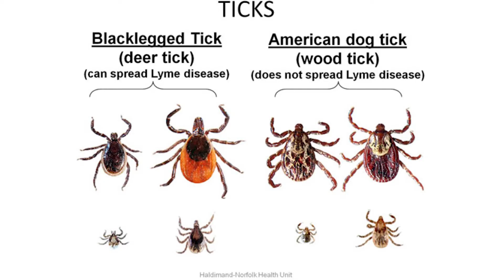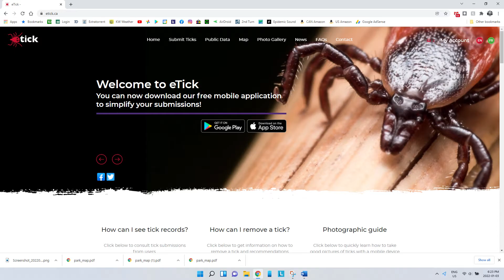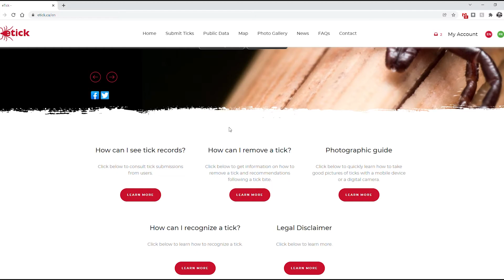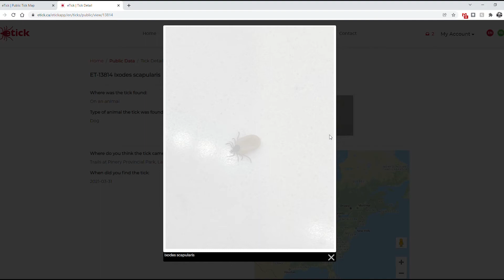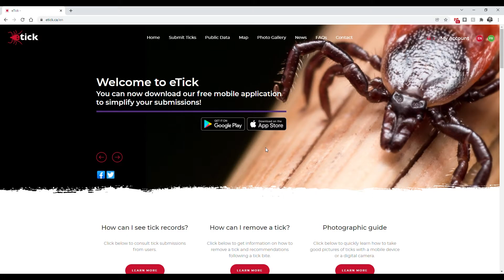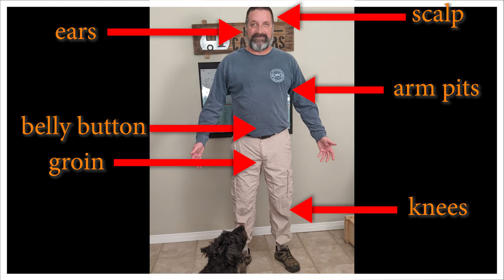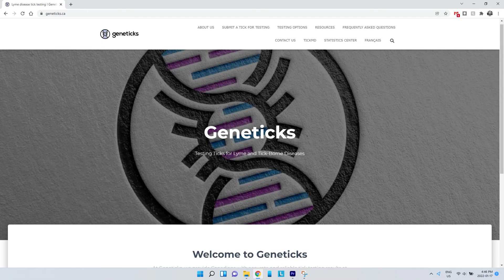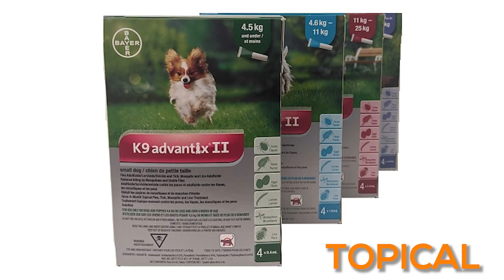Ticks! The Campground Menace. How to protect yourself.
If you camp often, you should already know about this campground menace. If you don't know yet, you should watch this video and find out important information to keep yourself, your family and your pets safe.

The Blacklegged Tick, also known as the Deer Tick, spreads Lyme Disease to people and animals and it is one of the most common ticks found in Canada and the USA.

Lyme Disease is a bacterial infection that can cause problems with the nervous system, heart, breathing, balance, short term memory, arthritis and sometimes death. It is a potentially crippling condition and there is no known cure.

Early detection of Lyme disease is imperative as treatment in the initial stages can work. However if not caught early it is something you may have to live with for the rest of your life.

00:00: Intro
01:28 Types of ticks
01:57 Lyme Disease
03:36 How to protect yourself
04:18 Using eTick.ca
07:52 How to protect yourself cont.
08:38 Tick Kit
10:16 How to remove a tick
11:52 Human vaccine update
12:30 How to protect pets
14:21 Closing

Canada - Ben's Tick Repellant
USA - Ben's Tick Repellant

Everything in Cheryl's Tick Kit was purchased at Dollarama and you will find the cheapest prices there. However if you would like to order online from Amazon, similar items are linked below for your convenience.

Canada - Magnifying glass with light
USA - Magnifying glass with light

Canada - Tweezers (multiple sizes)
USA - Tweezers (multiple sizes)

Canada - Cotton rounds
USA - Cotton rounds

Canada - Rubbing alcohol
USA - Rubbing alcohol

Canada - Hand sanitizer
USA – Hand sanitizer

Canada - Pill bottles (small)
USA - Pill bottles (small)

Canada - Antibiotic ointment
USA - Antibiotic ointment

Chewable protection for dogs is by prescription only.

Canada: K9 Advantix II topical treatment for Dogs
USA: K9 Advantix II topical treatment for Dogs

Canada: Advantage II topical treatment for cats
USA: Advantage II topical treatment for cats

Cameras and Microphones:

Canada - GoPro Hero 9 Black
USA - GoPro Hero 9 Black

Canada - GoPro Hero 7 Black
USA - GoPro Hero 7 Black

Canada - GoPro Hero 9 Media Mod
USA - GoPro Hero 9 Media Mod

Canada - Rode Wireless Go II Microphones
USA - Rode Wireless Go II Microphones

Canada - Rode Lavalier Go Microphone
USA - Rode Lavalier Go Microphone